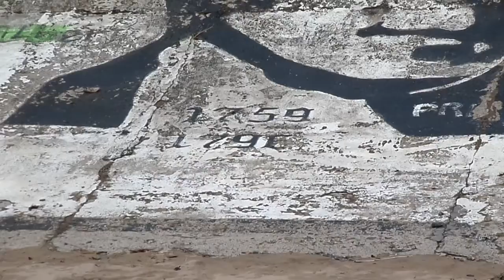The World's Largest Image of Robert Burns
Said to be the largest portrait of Robert Burns in the world, this mural was painted on concrete by a youth group at Ardeer, North Ayrshire, Scotland. Sunglasses were added at some point!